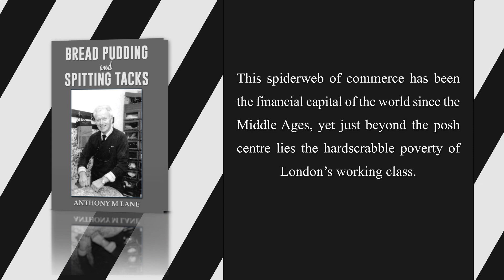Bread Pudding and Spitting Tacks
I was born in the heart of London’s East End, where the gritty neighbourhoods of Wapping and the West End intersect with the grand commerce of the City. This spiderweb of commerce has been the financial capital of the world since the Middle Ages, yet just beyond the posh centre lies the hardscrabble poverty of London’s working class. From this seat of empire that once ruled the largest domain the world had ever seen, my story begins.